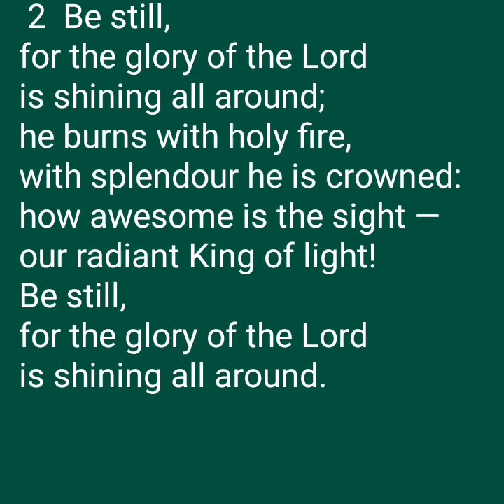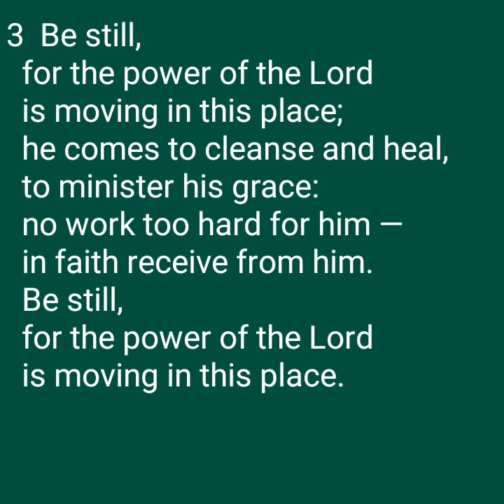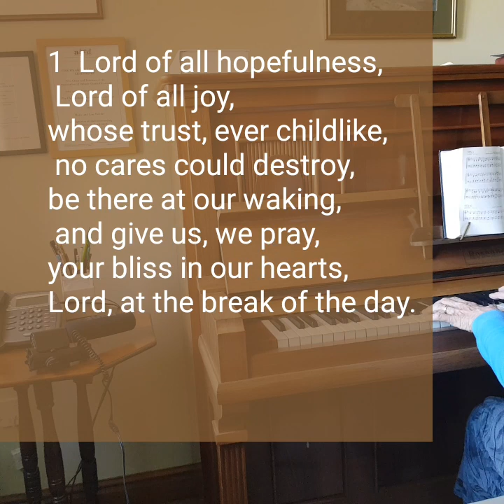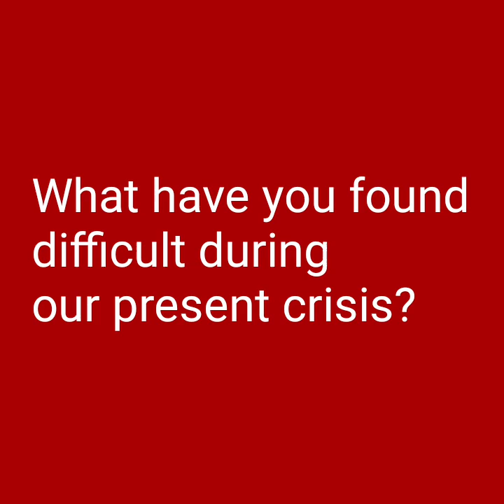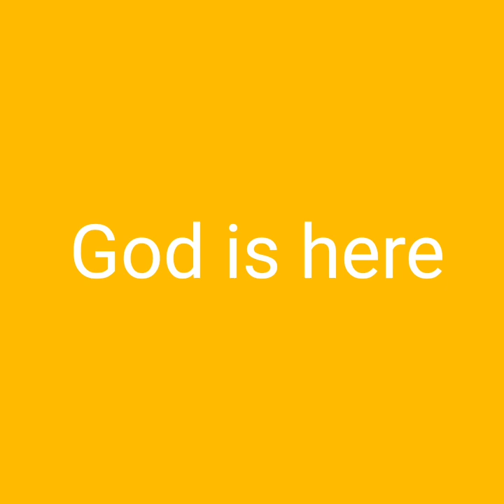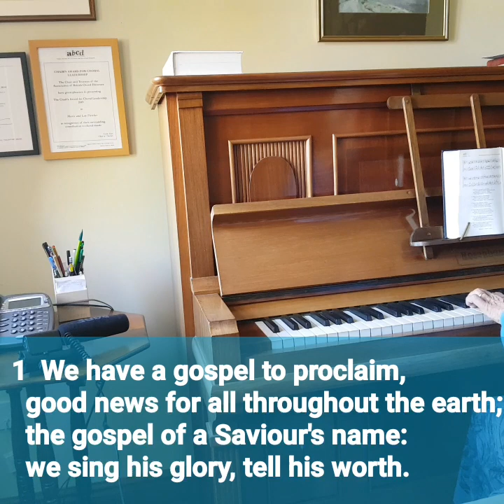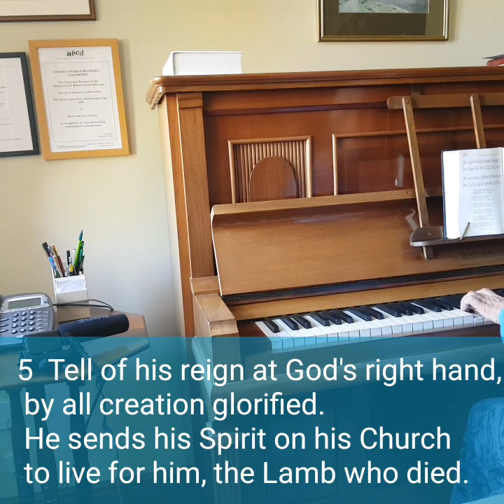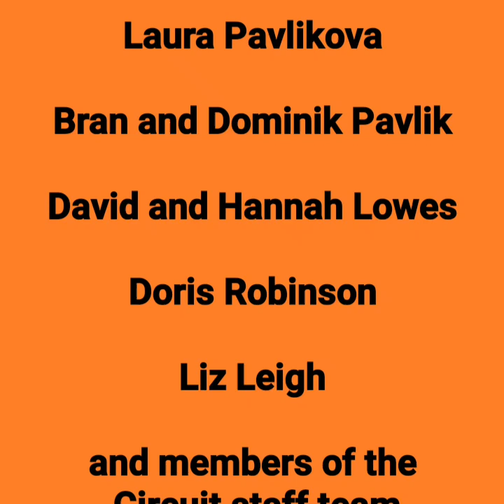Sunday Worship 26th April